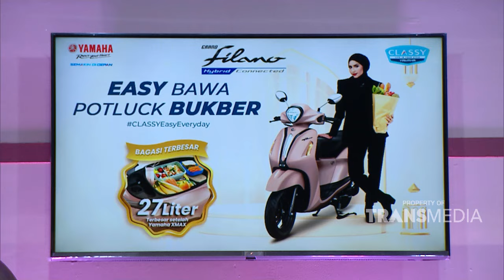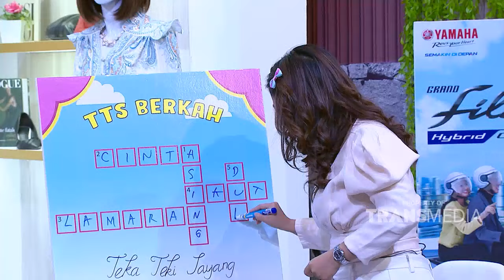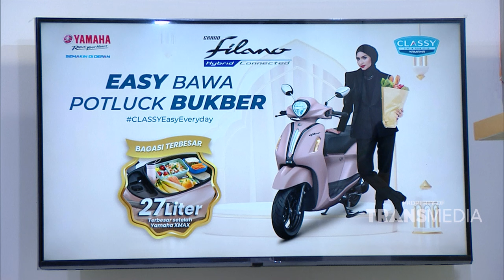Hobi Koleksi Superman, Marcelino Disebut Superman Indonesia | BERKAHNYA RAMADAN (23/03/24) P3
BERKAHNYA RAMADAN

Sambil nunggu waktu berbuka yuk kita bikin puasa semakin ceria, Ada Raffi Ahmad, Hesti Purwadinata, Ivan Gunawan, Kiky Saputri dan King Nassar!

BERKAHNYA RAMADAN Hadir setiap hari selama bulan Ramadan pukul 16.30